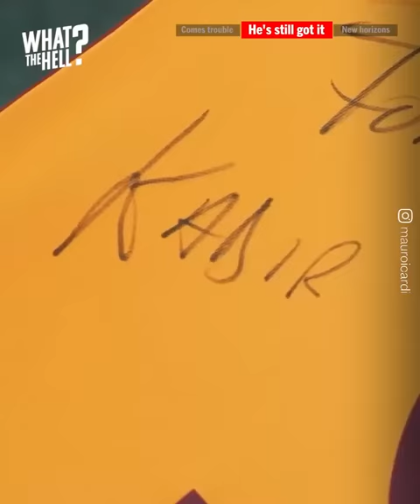What the heaven is happening to Mauro Icardi?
After publicly rowing with Inter’s ultras, and becoming surplus to requirements at PSG, Mauro Icardi has found a new home at Galatasaray. Having recovered his finest form that sees him boast one of the best goal-scoring rates in Europe, we’re asking What The Heaven Happened to the Argentine?

It's good to hear all kinds of reactions, we'll definitely use your feedback for our next videos. - Oh My Goal.